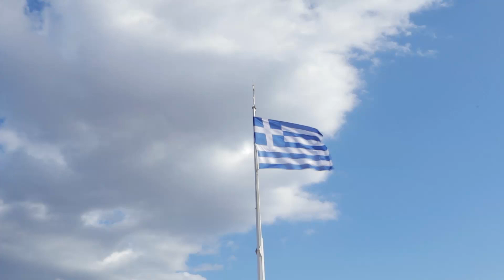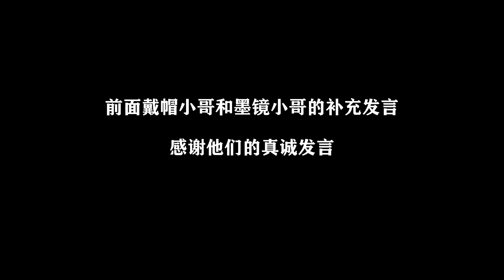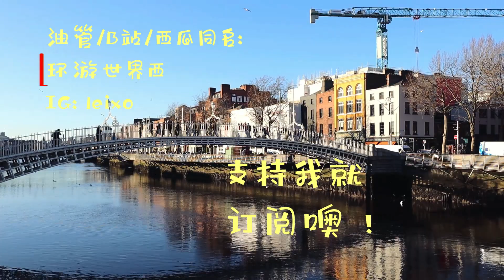Greek is going through a tough time 当年欧猪五国之一的希腊，现在人民过的还好吗？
愿世界和平，好人好报。